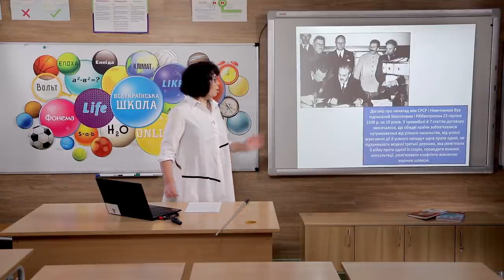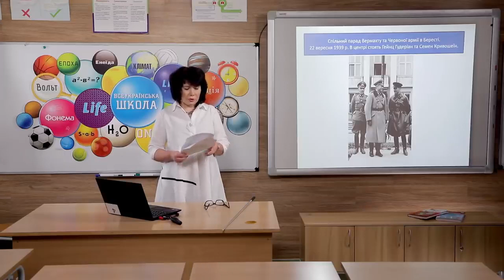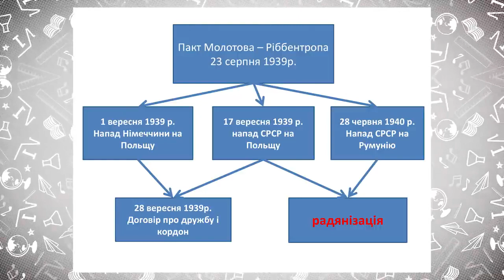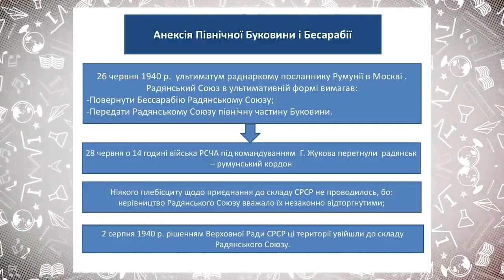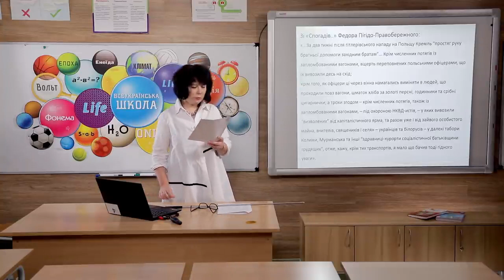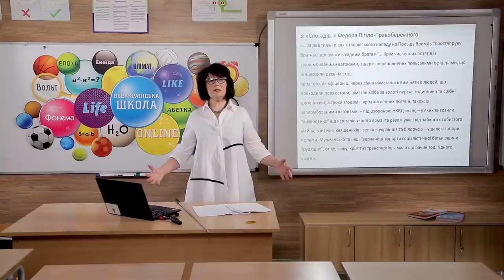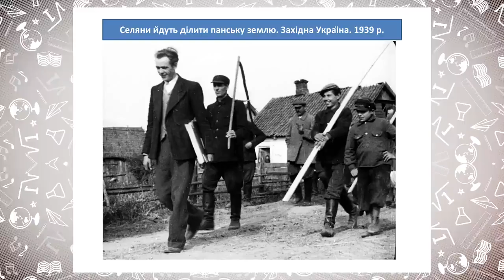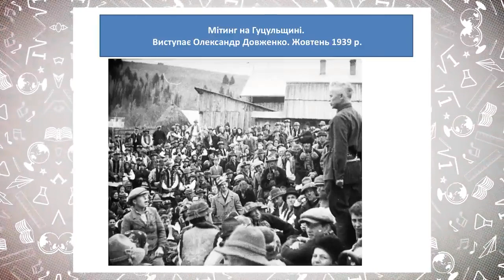10 класс, 19 мая - Урок онлайн История Украины: Массовые политические репрессии 1939-1940 гг.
10 класс, 19 мая - Урок онлайн История Украины: Оккупация Красной армией Галичины, Волыни, Северной Буковины, Хотинщины и Южной Бессарабии. Советизация новых территорий. Массовые политические репрессии 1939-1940 гг. (Тиж.7: ВТ)

ДЗ: При каких обстоятельствах Галичина и Волынь оказались в составе СССР?
Назовите составляющие советизации западноукраинских земель ..